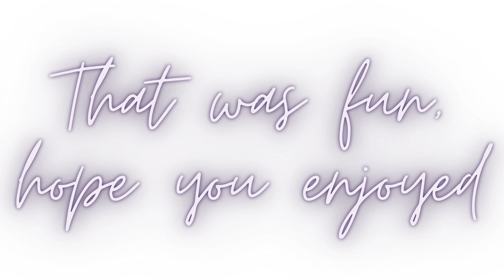Roasting the Hashira cuz I can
this was a really fun video! If you like it, please comment a suggestion on something else with characters to roast!